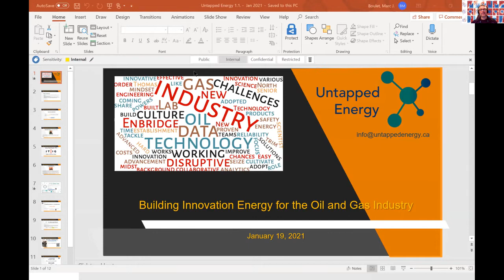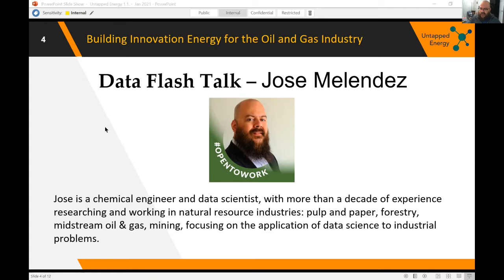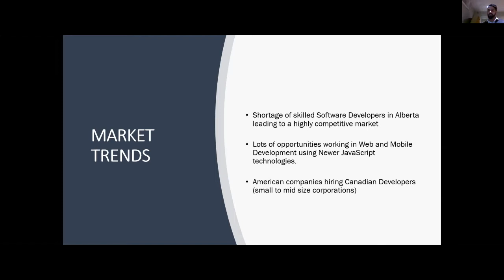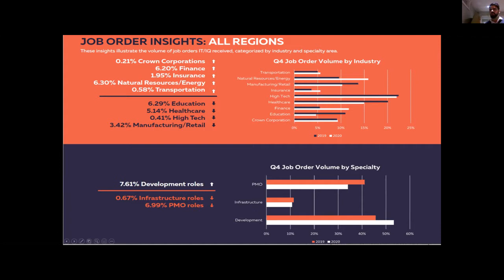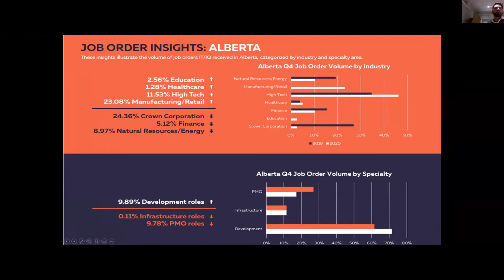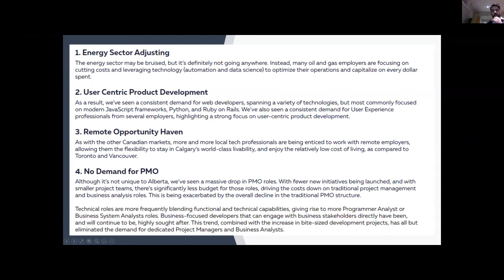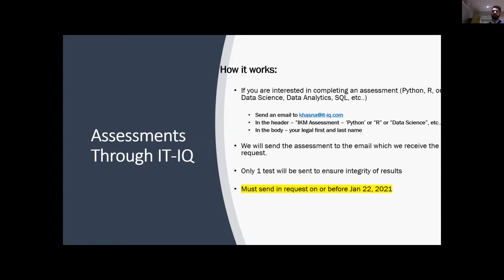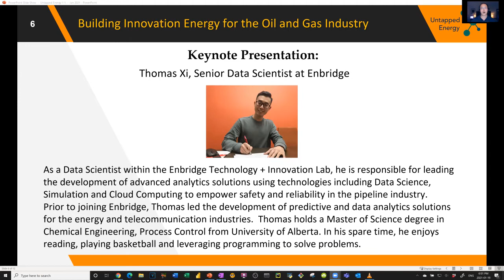Untapped Energy - January 19, 2021 Meetup - Building Innovation Energy for the Oil and Gas Industry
Untapped Energy - January 19, 2021 Meetup - Building Innovation Energy for the Oil and Gas Industry  - Data Flash Talk by Jose Melendez

Keynote Speaker:
Thomas Xi, Senior Data Scientist,  Enbridge Technology + Innovation Lab

Introducing and enabling new technology into the traditional oil and gas industry is not easy without embracing new culture and mindsets.  As the largest pipeline company in North America, Enbridge is taking a leading role in the advancement of disruptive technology through the establishment of the Enbridge Technology + Innovation Lab.